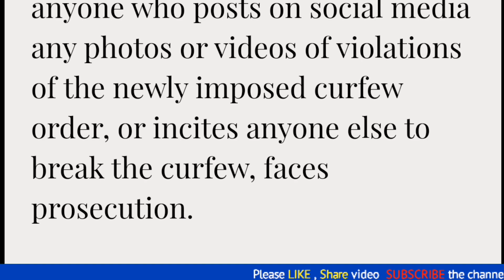Expatriates on social media in Saudi Arabia | Saudi news today